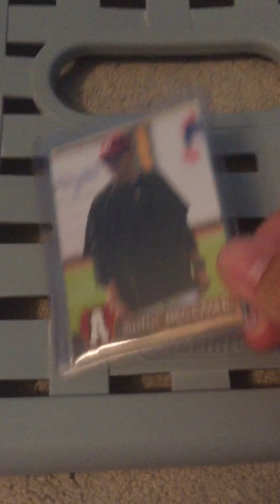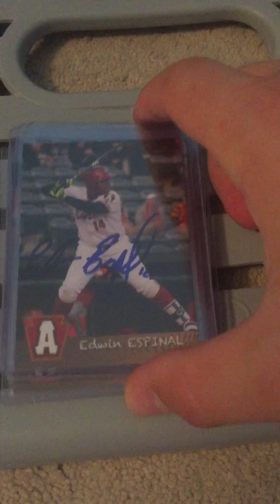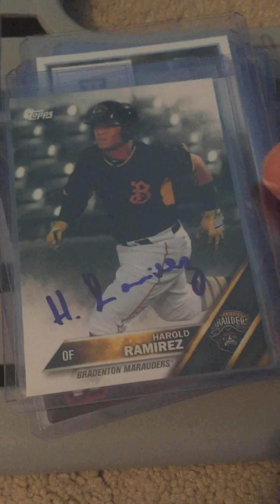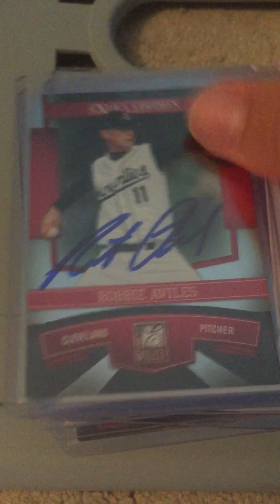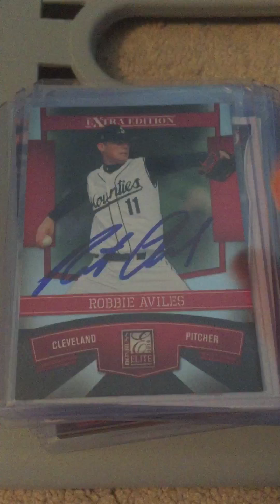Ip recap: Akron RubberDucks @Altoona Curve